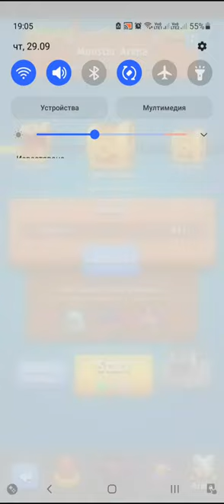Archero Monster Arena 3 Victorys